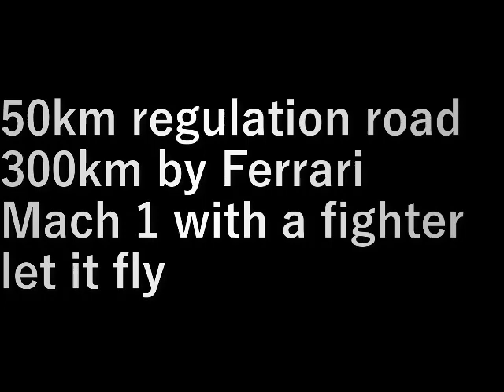フェラ－リ (Ferrari)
５０km規制の道を
フェラ－リで３００km
戦闘機でマッハ１
ぶっ飛ばしてみる。

50km regulation road
300km by Ferrari
Mach 1 with a fighter
let it fly

設備屋の適当田舎暮らし